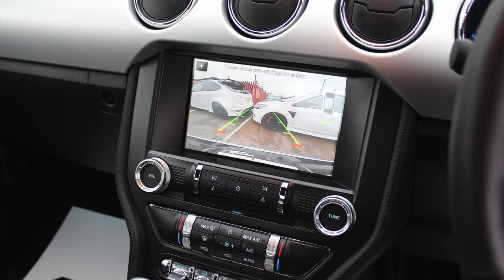FORD MUSTANG FOR SALE AT RS DIRECT BRISTOL UK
RS Direct Are Pleased To Be Able This Unique Opportunity To Acquire This 2017 17 Plate One Owner From New Ford Mustang 5.0 V8 GT Fastback, Finished In Stunning Ingot Silver Metallic With Full Black Leather Interior, Custom Pack, Shaker Pro Premium Audio With SYNC 3 Including Apple Car Play, 8" Colour Touchscreen With Satellite Navigation, Reverse Parking Sensors With Rear View Camera, Black Alloy Wheels, Cruise Control, Hill Launch Assist, Front Scuff Plates Illuminated, Automatic Windscreen Wiper, Keyless Entry/Start Passive, Isofix Hard Point Attachment, Rear Axle Limited Slip Differential, Auto Lights, Bonnet Stripes, Privacy Glass, Balance Of 3 Year Ford Warranty Until March 2020, Full Dealer Facilities Available Including Low Rate Low Deposit Finance With HP And PCP Options